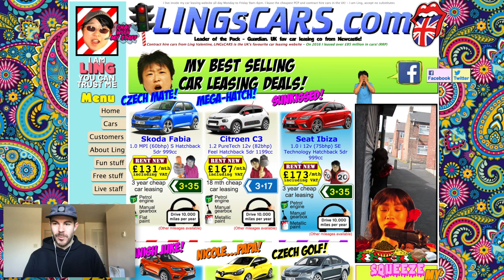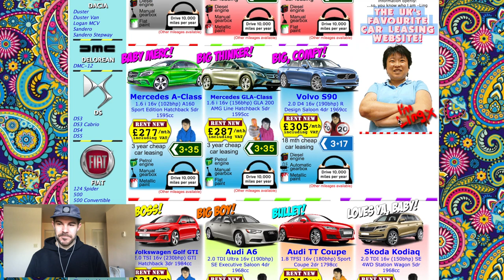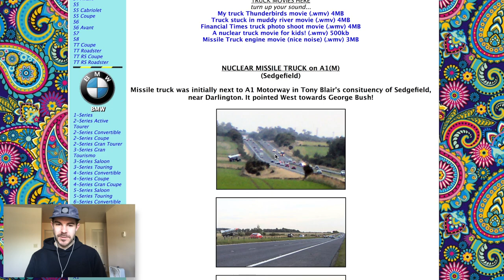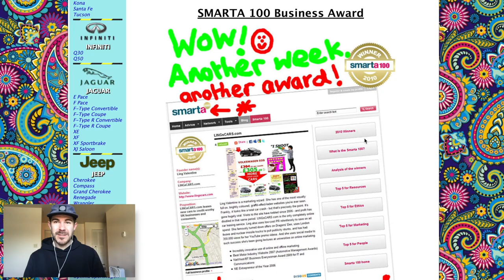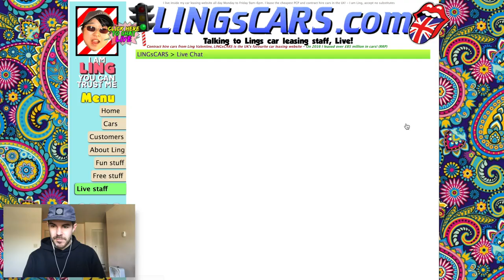THE GREATEST WEBSITE OF ALL TIME!!!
I share the greatest website ever created. You're welcome!